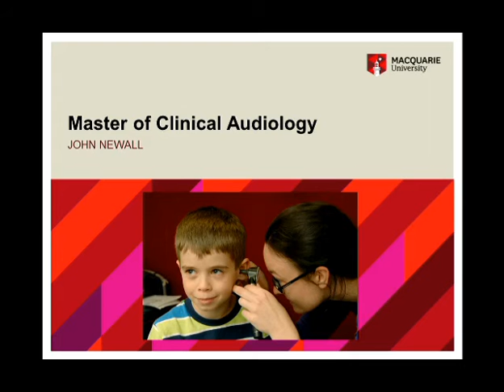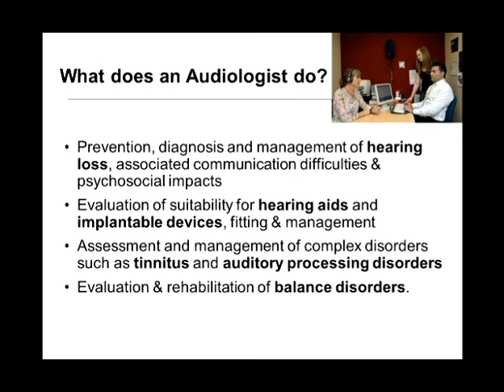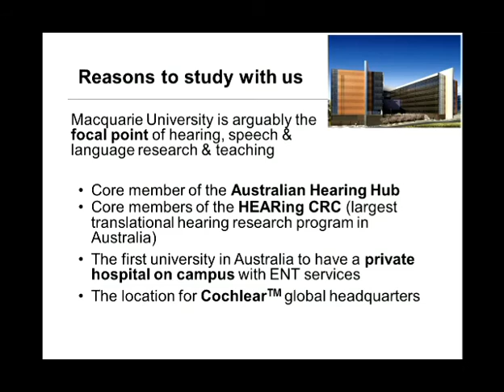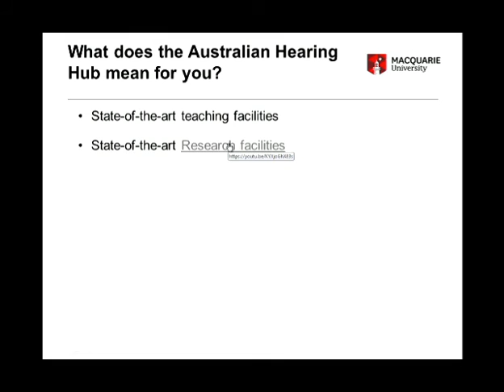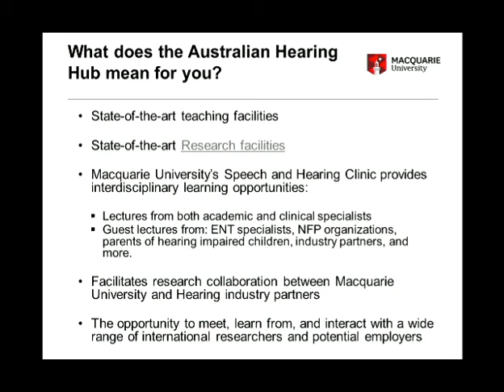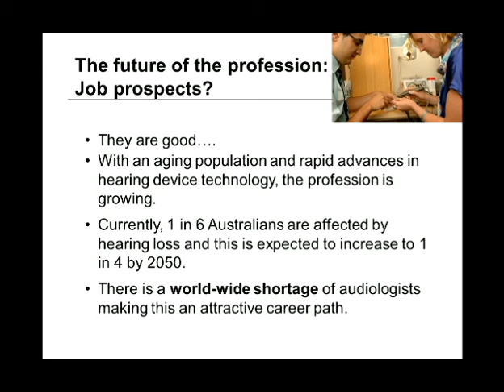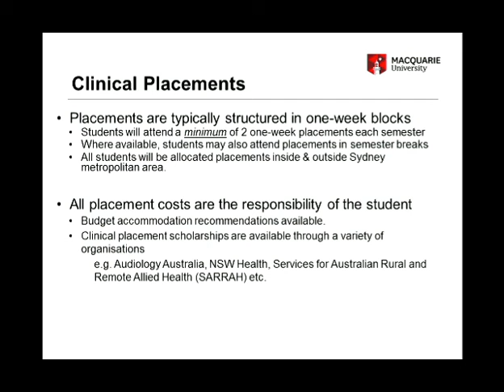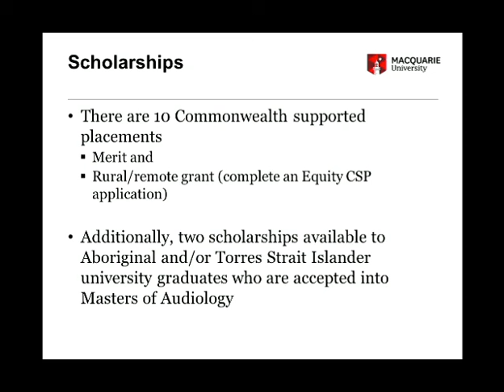Master of Clinical Audiology at Macquarie University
Find out more about the Master of Clinical Audiology at Macquarie University.